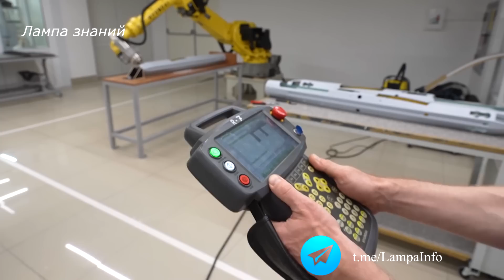Статистика и применение дронов Ланцет России на Украине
Создатели российских дронов камикадзе "Ланцет" продолжают делиться информацией о своих дронах и показывать его применение. Ранее мы рассказывали о новой модели дрона Ланцет «Изделие 53», ссылка на видео в комментариях к ролику. Опубликована примерная статистика боевой работы дронов  "Ланцет" на Украине. На данный момент известно что дронами  "Ланцет" поражено на Украине 32 ЗРК, 37 танков, 87 САУ разных типов, 15 РСЗО, 114 орудия и минометов, 35 станции РЛС. Масштабность применения дрона такова, что при начале контрнаступления украинской армии, за 4 дня дроном Ланцет было поражено 60 единиц техники. Множество фактов применения дронов "Ланцет" на Украине, вы можете посмотреть у нас на канале. Задав слово "Ланцет" на главной странице канала, в графе поиск. Точная цена дрона "Ланцет" неизвестна, как и степень его локализации, но по словам создателя, один вложенный рубль, условно возвращается, 400 рублями потерянной техники противника. Далее, боевая работа расчета дрона "Ланцет" на Украине.